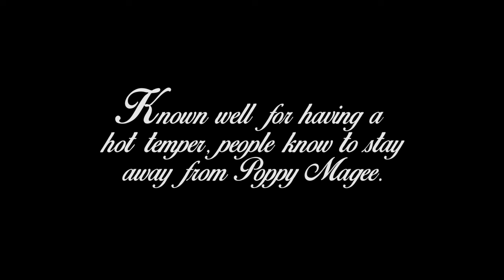Silent Springtown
Directed and Edited by Spencer Wright
Starring Aric Gorman and Brett Neace